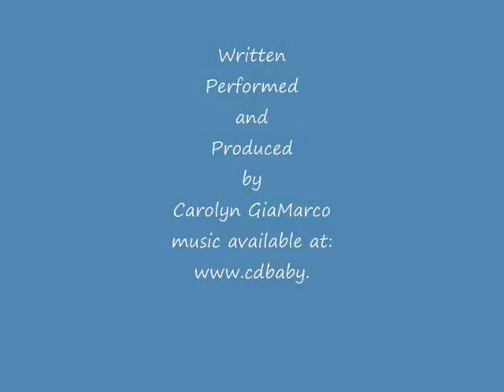"CHOICES" written, sung produced by Carolyn F GiaMarco 1989 All rights reserved her.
Singer/songwriter/author/illustrator & Publisher Caroln F. GiaMarco's original  song about how We have choices everyday to be happy or sad, hateful or loving. What do you choose?   MY ORIGINAL SONG WRITTEN copyrighted in 1988, video made in Dec 2011. ALL RIGHTS RESERVED CAROLYN F OLSEN- GIAMARCO,   BMI  IPI 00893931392  ISWC-T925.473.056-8 SONGCODE-CVCU3Z